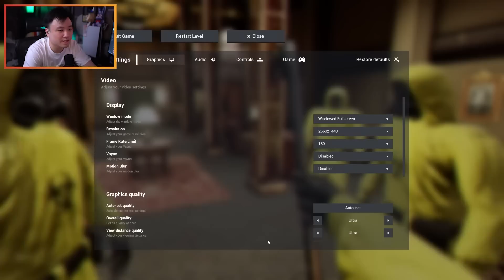LEVEL HOTEL TER ANGKER !! - Escape the Backrooms [Indonesia] #8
HOTEL APAAN NIH !!
Escape the Backrooms - INDONESIA - PART 8